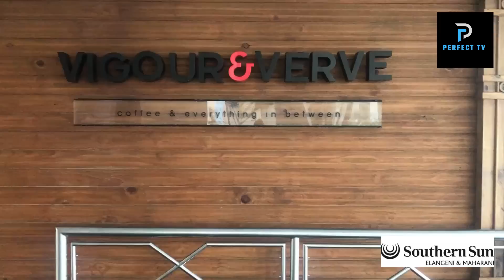MNIKEZWA-IGCOKAMA ELISHA,UMGQUMENI,DSD,UMJIKIJELWA,AMAQEMBU KA MJIKIJELWA,UMSEBENZI KA MNIKEZWA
IF UFUNA UKU ADVERTISER KWI CHANNEL YETHU SICELA USITHINTE LA FOR BUSINEES KUPHELA: